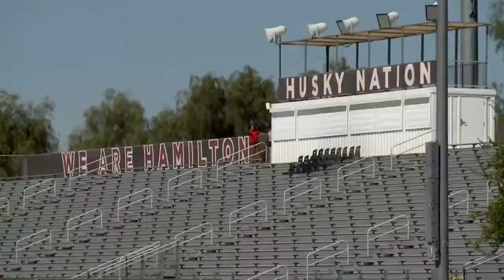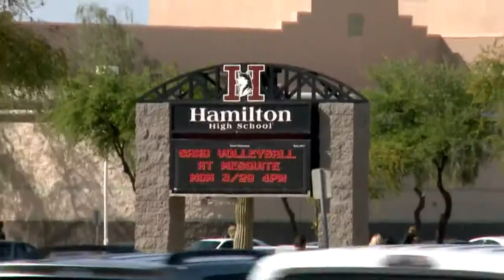Former football coach of Hamilton High School speaks out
Former Hamilton Coach Steve Belles speaks out for the first time on the Brad Cesmat Show on azsports360.com